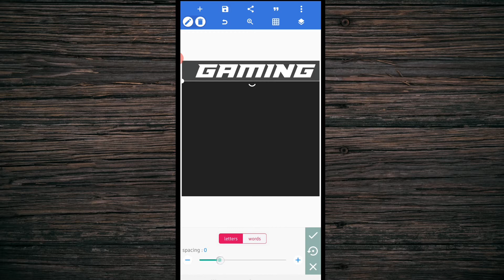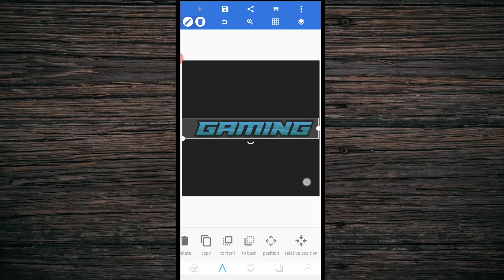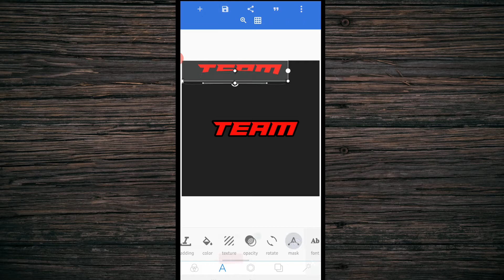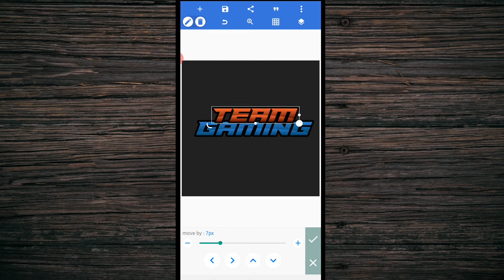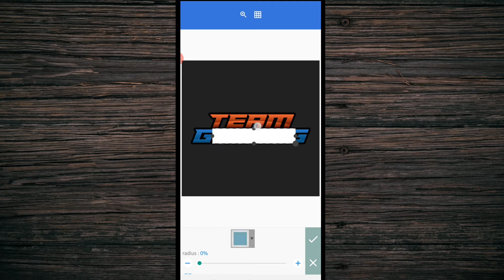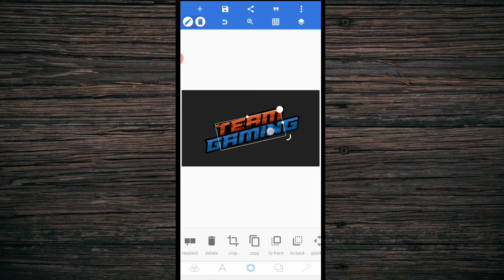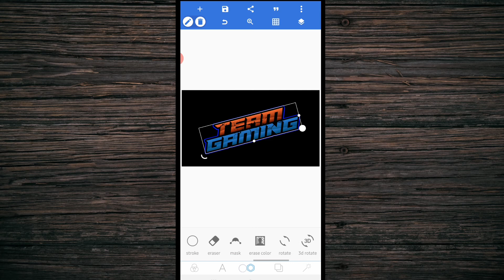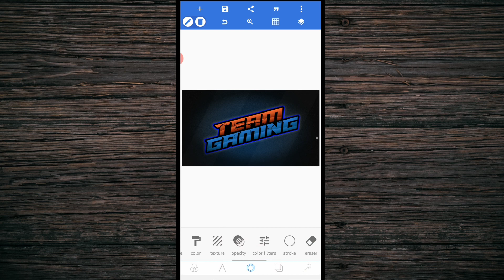Crack Effect Editing In Pixellab [] Pixellab Design 2020 [] How To Make Logo On Pixellab App []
■ App Required.
• Pixellab
• AZ Screen Recorder
• ShowTouchesEnabler

• Dafonts.com ( For Fonts )
• Unsplash.com ( For Background )
• Pixabay.com ( For Png & Background ) _________________________________